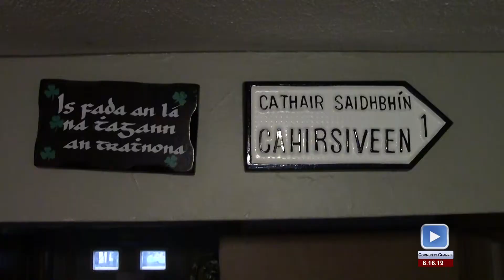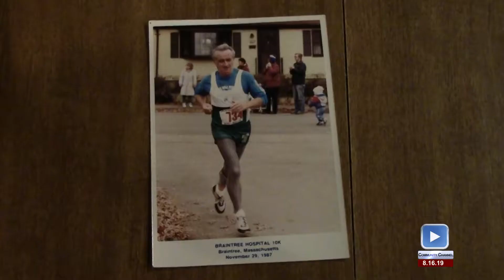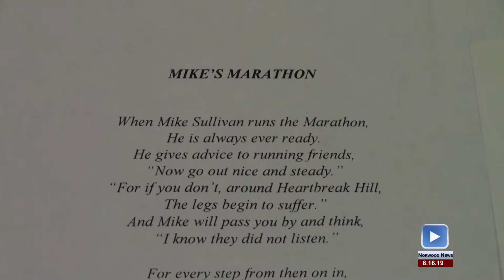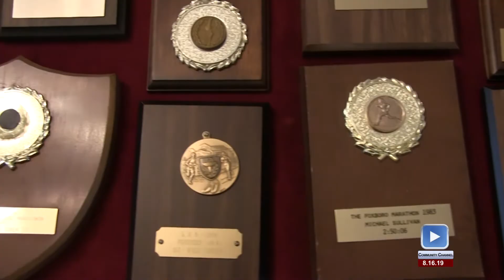Still Running Strong: NHSTV